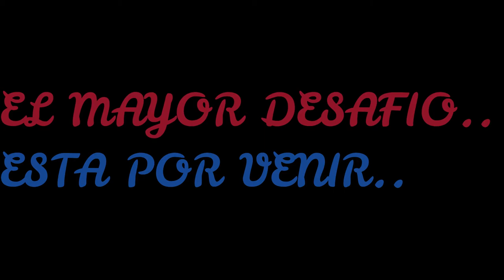¿PENSABÁIS QUE ERA EL FIN DE GAZELLE Y TORCH? (TRAILER MOD CHRONO STONE)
gracias a la ayuda de :)

¿Buscais juegos baratos? Entonces comprad en Instant Gaming por este enlace!
y asi ayudais de paso a un servidor!! :D

¿Te gustaria conseguir GTA V A UN PRECIO INCREIBLE? ENTRA AQUI Y NO DUDES!!

¿Te gustaría conseguir JUEGOS BARATISIMOS Y, 6700 monedas de Apex a un precio totalmente baratisimo? entra aqui y NO DUDES, COMPRA YA!

-CPU: I7 7700K 4.2GHZ - 4.5 GHZ Turbo
-GPU : AORUS GTX 1080 TI 11 GB GDDR5X
-Memoria: Crucial Ballistix Sport LT 16 GB DDR4 2400 MHZ GRIS